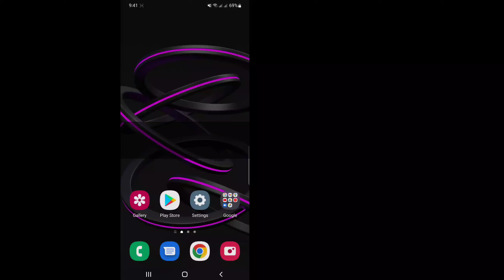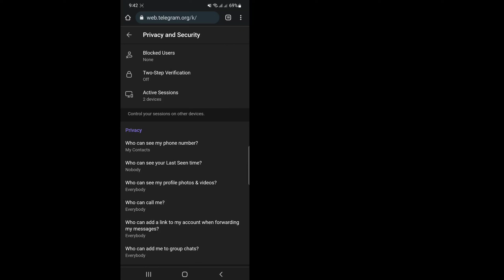Cara Mengaktifkan Konten Sensitif Di Telegram-Android/ios| mengatasi telegram tidak bisa ditampilkan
Di sini, di video ini saya akan menunjukkan kepada Anda Cara mengaktifkan konten sensitif di Telegram.

Jika Anda ingin mengaktifkan konten sensitif di Telegram, tonton terus videonya sampai selesai. Caranya cukup mudah dan sederhana.